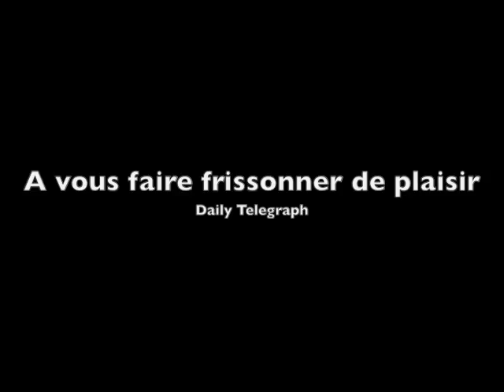Street Scene teaser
Street Scene un opéra américain de Kurt Weill
du 25 au 31 janvier 2013 au Théâtre du Châtelet

The Opera Group/Young Vic co-production
Co-production originale avec Watford Palace Theatre